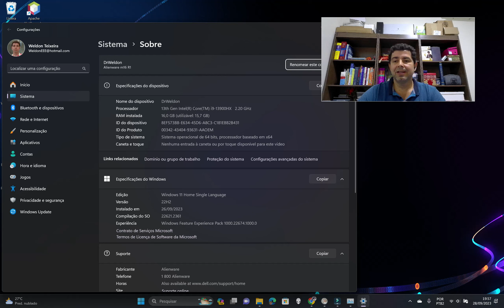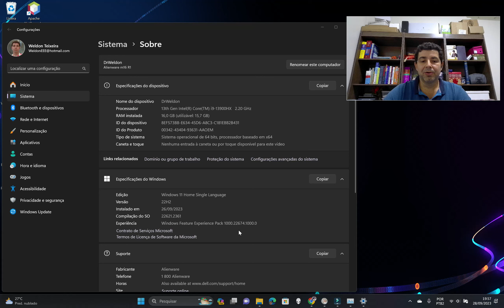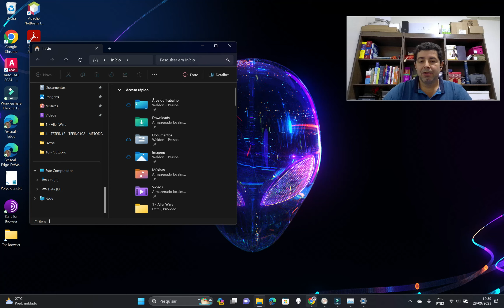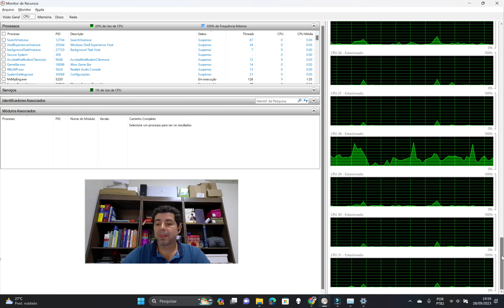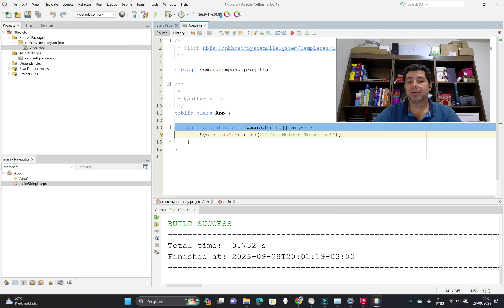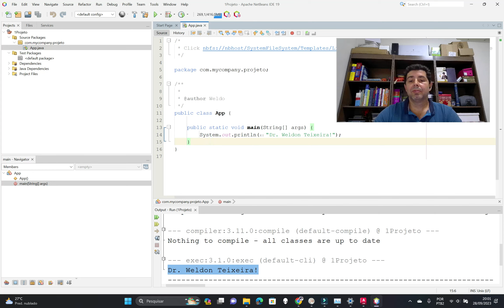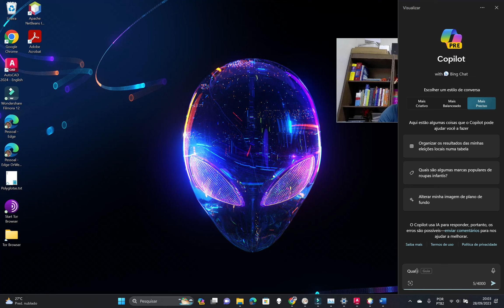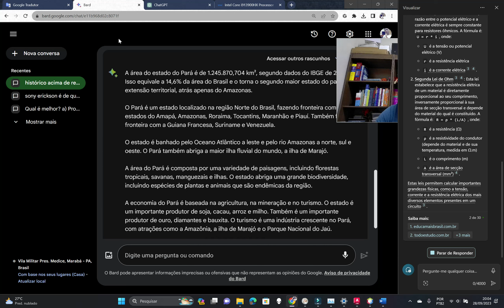Programas de Inteligência Computacional para produtividade - Pós-Unboxing - AlienWare m16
ChatCPT, Bard e Copilot. Pós-Unboxing  - AlienWare m16 - DELL